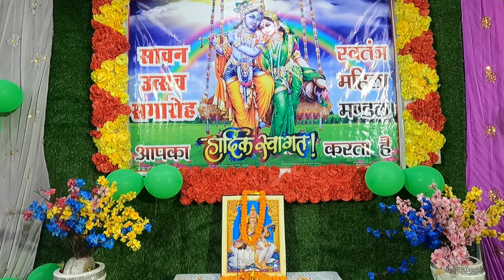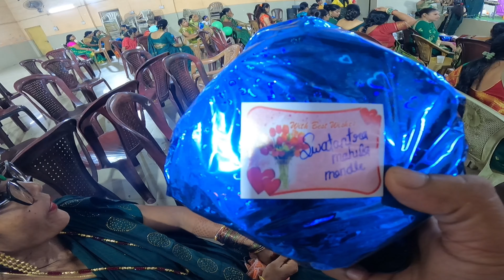सावन उत्सव समारोह | स्वतंत्र महिला मंडल कुसमुंडा kusmunda korba chhattisgarh 2023